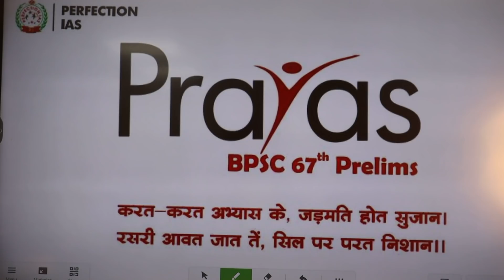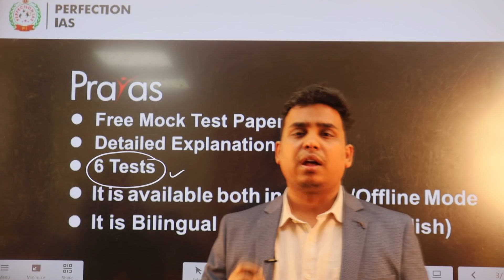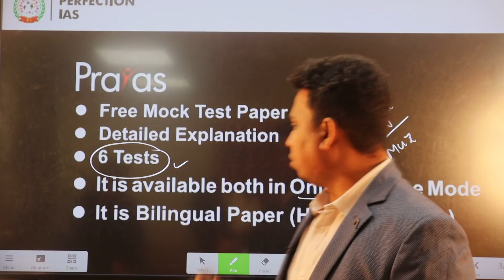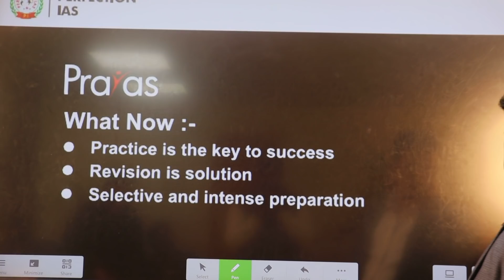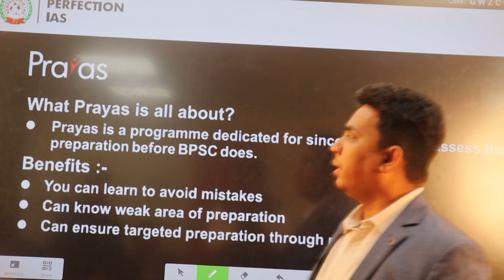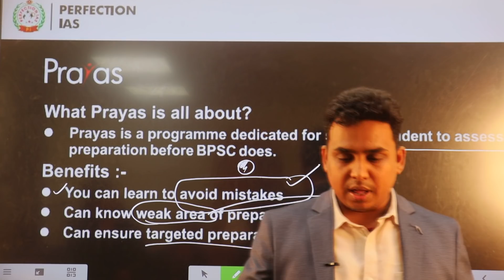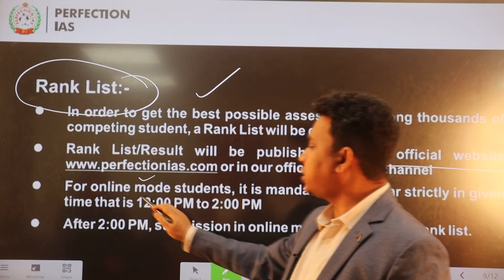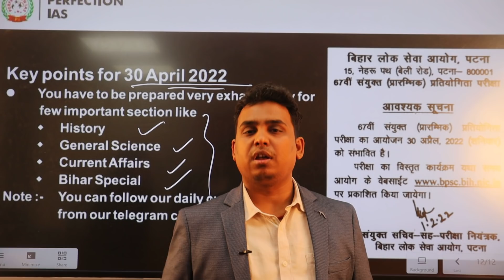COMING SOON............PRAYAS || A NEW INITIATIVE FOR BPSC 67TH PRELIMS TEST SERIES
PRAYAS || A NEW INITIATIVE FOR BPSC 67TH PRELIMS TEST SERIES

Fill this form for PRAYAS - BPSC 67TH PRELIMS TEST SERIES